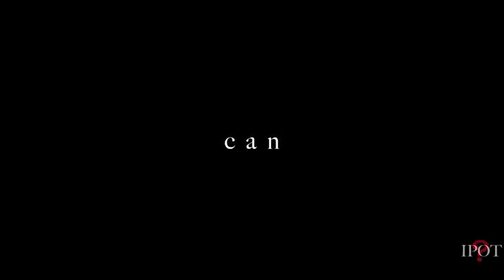Trump loyalists keep telling me to "prepare for what's coming"